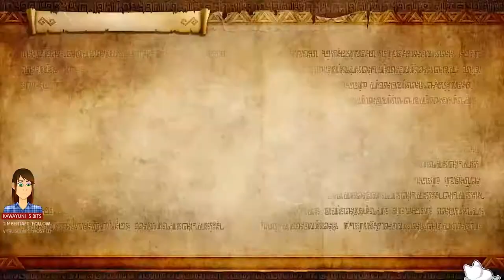(Blind) Hyrule Warriors (DE) || #20 || Battle of the Triforce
Now focusing on controlling Zant, and going back to the beginnning in Hyrule Field!
-- NAME CHANGE -- NAME CHANGE --
Avatar made by me in Live2D